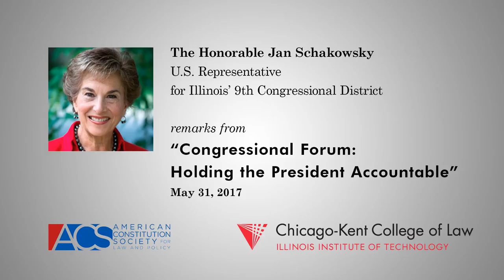Rep. Jan Schakowsky at ACS Congressional Forum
At the panel discussion "Congressional Forum: Holding the President Accountable," held at Chicago-Kent College of Law on May 31, 2017, Congresswoman Jan Schakowsky said she thinks we face the potential for a constitutional crisis. She expressed concern that our system of checks and balances is under attack, noting disrespect shown the judiciary, disregard for the Emoluments Clause, and other political norms that have been ignored or violated.

This event was hosted by the American Constitution Society for Law and Policy Chicago Lawyer Chapter and the ACSLP Chicago-Kent Student Chapter.